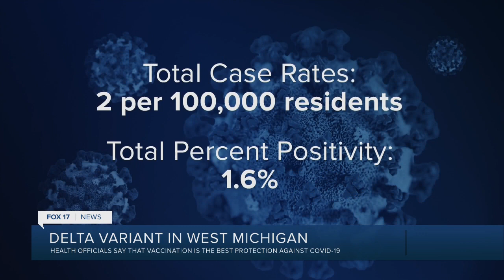Delta Variant in Kalamazoo County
Kalamazoo County health officials say context is important when talking about COVID-19 Delta variant